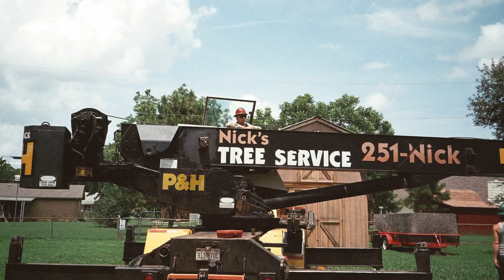25 years of Nick's Tree Service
This is a video slide show I made for our company's Christmas party.